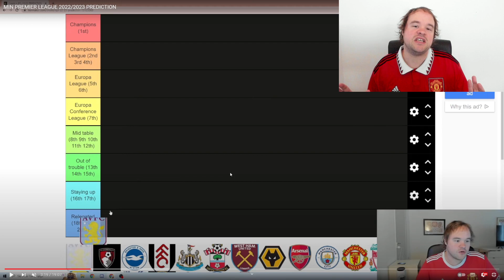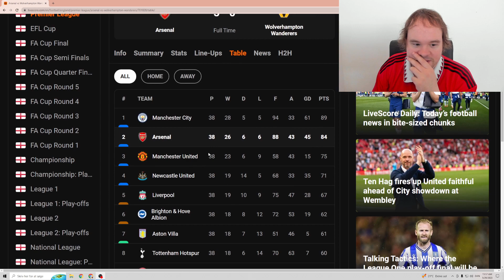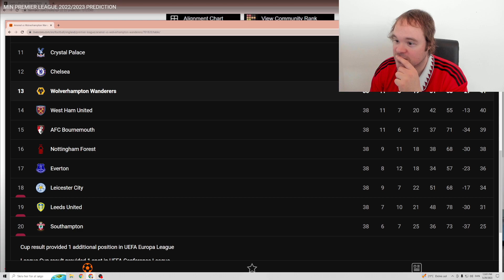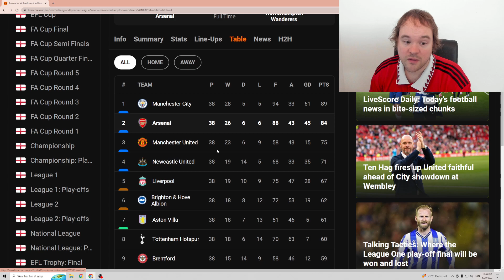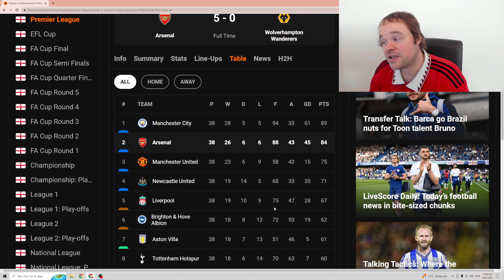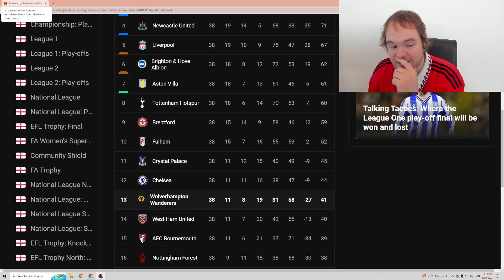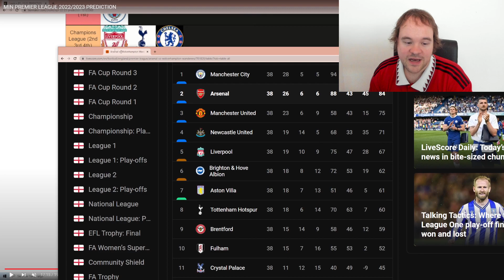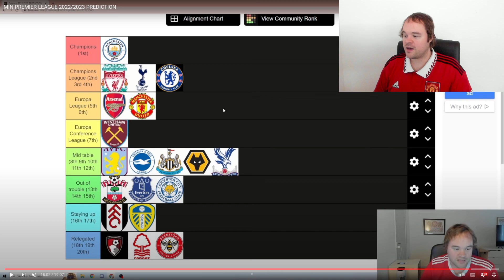REAGERER PÅ MIN 22/23 PREMIER LEAGUE PREDICTION